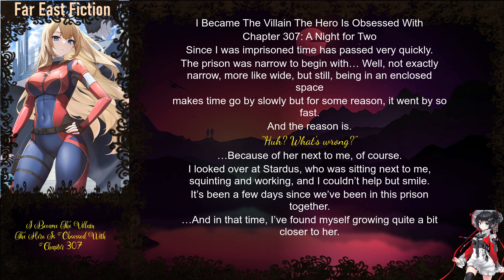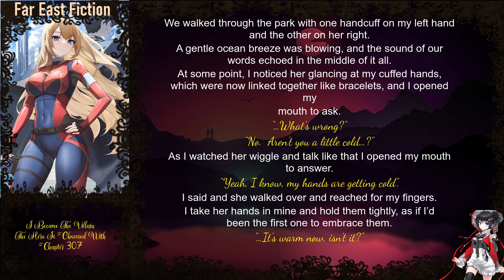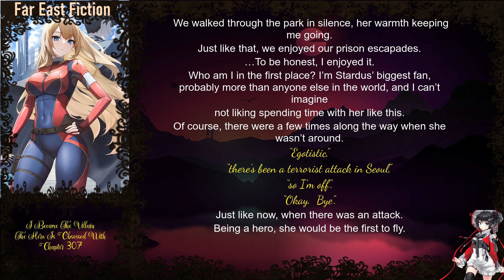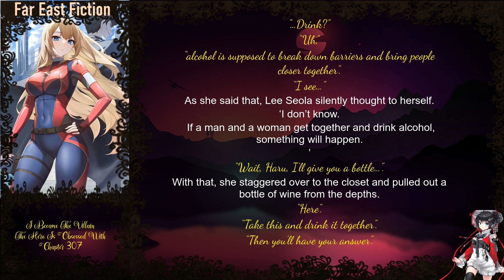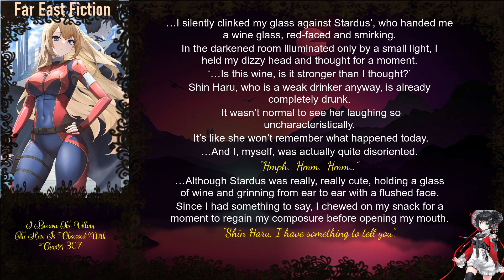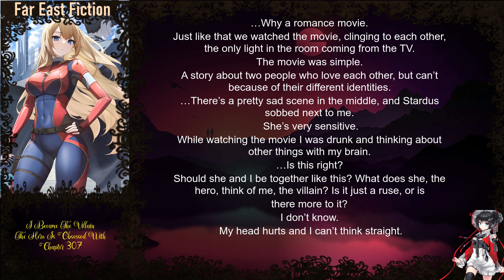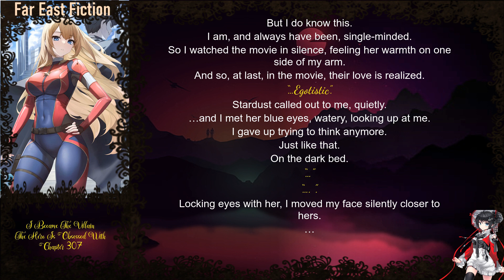I Became The Villain The Hero Is Obsessed With Chapter 307